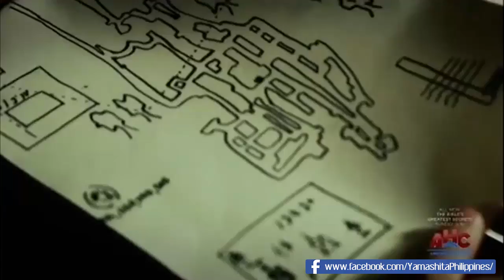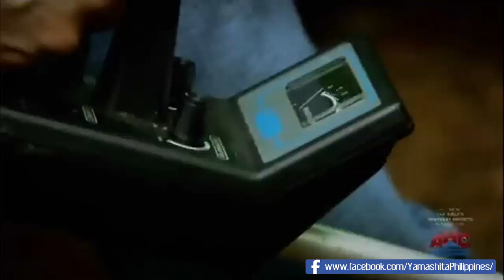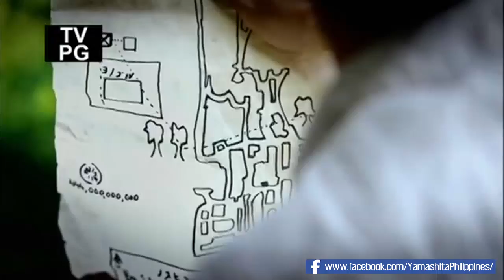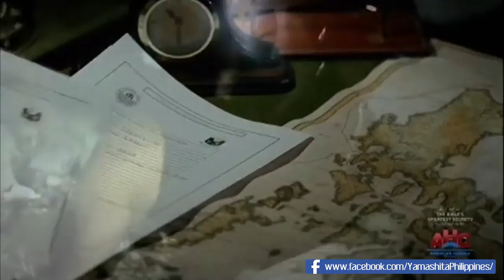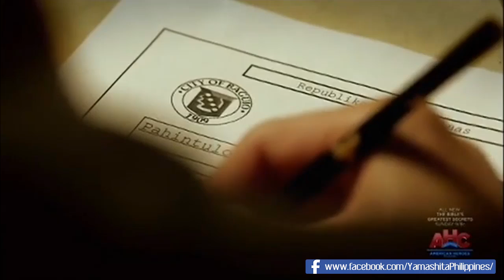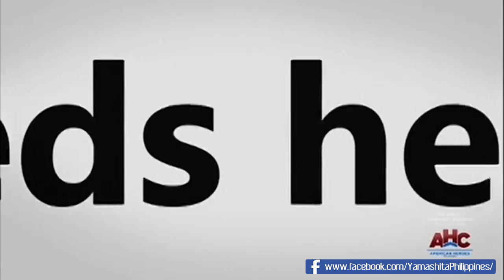Yamashita Philippines - Story Of Roger Roxas